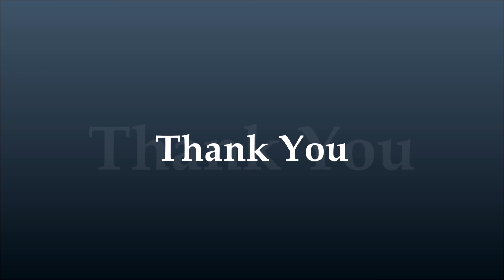Yoga Exercise for Increasing Kids Height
Class Nur & PP